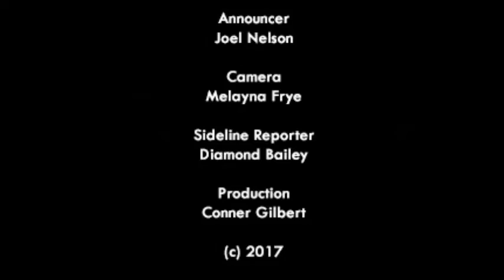Penn State Altoona Women's Basketball vs. Pitt-Bradford, 2-15-17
Video highlights of Penn State Altoona women's basketball vs. Pitt-Bradford on February 15, 2017.